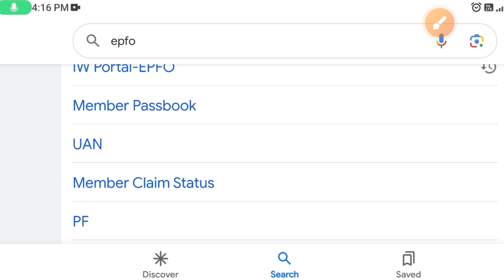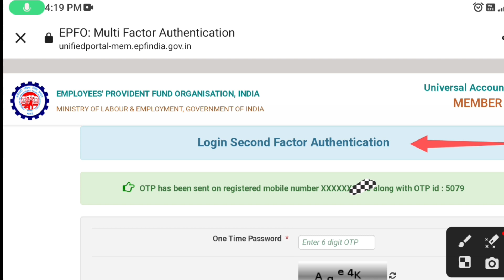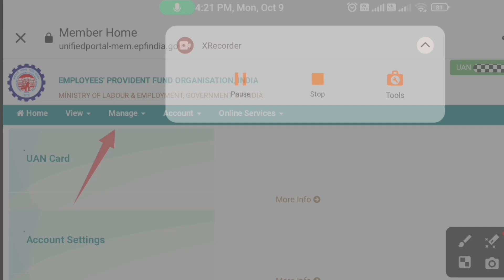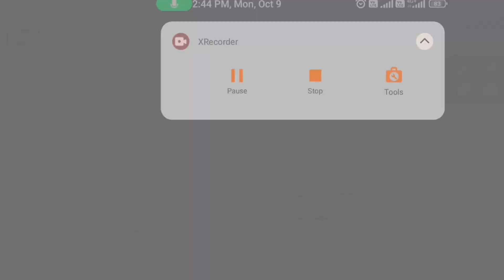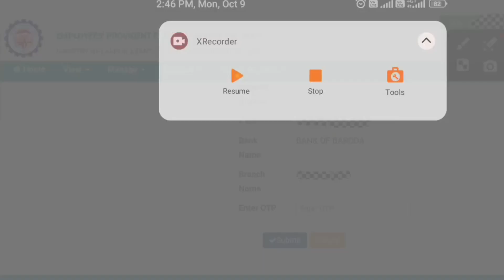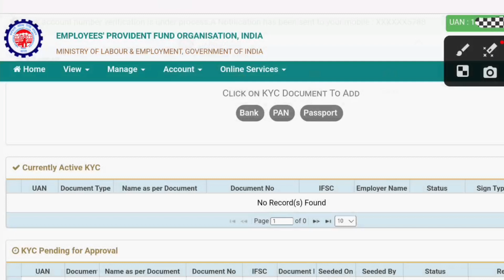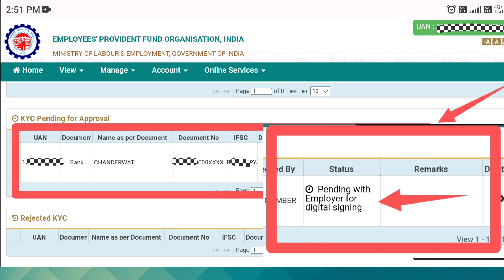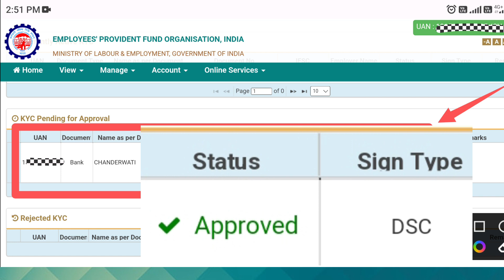PF KYC Kaise Kare 2023 | EPF KYC Online Process 2023 | PF me Bank Account kaise jode 2023 | EPFO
दोस्तो एक निवेदन है आप से हाथ जोड़कर please 🙏🙏

EPFO
EPF news rule 2022
epf new rules 2023 in hindi
epf kyc new update
epf ka kyc kaise karte hain
pf ka kyc kaise update kare
pf ka kyc kaise ki jaati hai
epf aadhar card update
epfo aadhar update online
pf news today in hindi
epfo kyc update kaise kare
epf kyc kaise kare
epf kyc rule change
pf news
pf kyc
epf kyc
update bank account in pf
update bank details in epfo
link pan card epf
update aadhar card epfo
epfo portal kyc, pf kyc status
pf kyc new update
pf kyc update 2023
epfo kyc
pf full kyc
uan kyc
uan
pf
epfo
epf
epf kyc update online hindi
pf me kyc kaise update kare
change bank account in pf
epfindia
KYC Approval process in EPFO
pf add kyc, pf account me kyc update kaise kare pf account me pan card kaise update kare
epfo kyc new update
epfo latest update 2023
epfo latest news in hindi
worker voice new video
pf
epfo
pf kyc kaise kare 2023
epfo
pf kyc
epf bank kyc new update 2023
epf kyc approval without employer
pf kyc approved without employer
epfo kyc
epf
pf
uan
uan login
pf kyc 2022
pf kyc online
pf kyc update
epfo india
pf withdrawal
pf claim
pf transfer
pf bank kyc approved without employer
epf bank kyc new update
epf kyc
Online PF kaa Pura Paisa kaise nikale 2023
Online PF ka paisa kaise nikale 2023
PF Pension kaise nikale 2023
PF Nikalne ka tarika
PF Transfer kaise kare 2023
KYC
how to add nominee in epf account online
epf nomination online
epf nomination
pf me nominee kaise jode
pf nominee
pf add nominee Online
uan login
epfo nomination update
pf me nominee kaise add kare
pf nomination kaise kare
pf me nominee kaise update kare
pf nomination
pf nominee update
epf nominee
add pf nominee online
epf account me nominee kaise add kare
pf new update
epfo india
uan nomination
pf nomination online